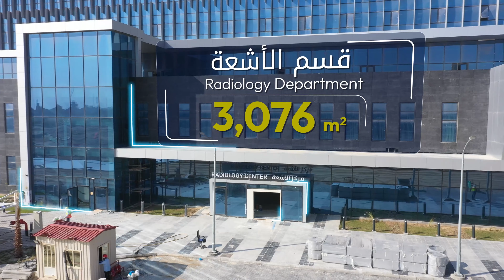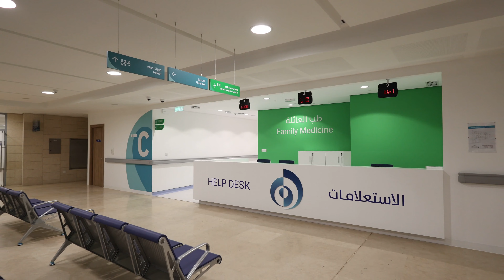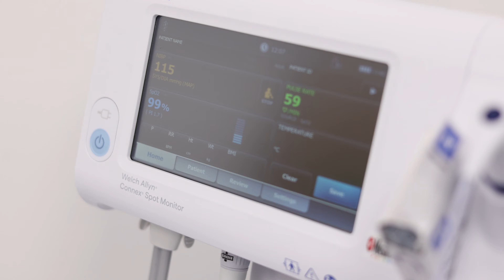DHAMAN Healthcare Network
منظومة ضمان الصحية